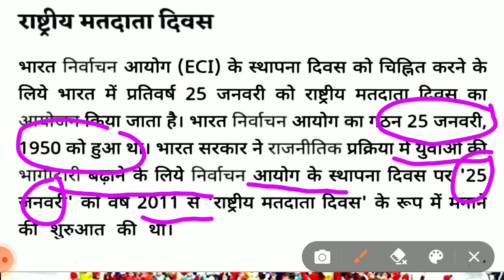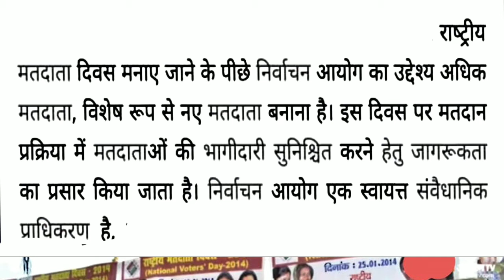rashtriy matdata Divas/National voter day/25 January/voter day/25 जनवरी/राष्ट्रीय मतदाता दिवस/मतदाता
rashtriya matdata diwas kab manaya jata hai
rashtriy matdata Divas
nirvachan aayog
26 January rashtriya matdata Divas
25 January rashtriya matdata Divas
25 January ko manaya jata hai rashtriy Divas
rashtriy matdata diwas kyu manaya jata hai
rashtriy matdata Divas